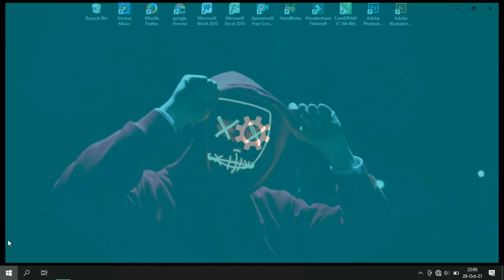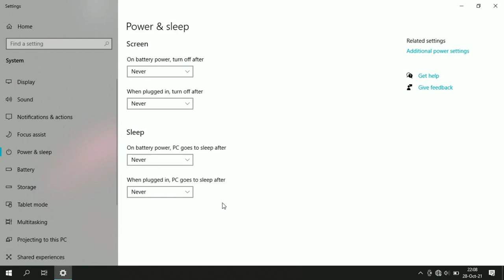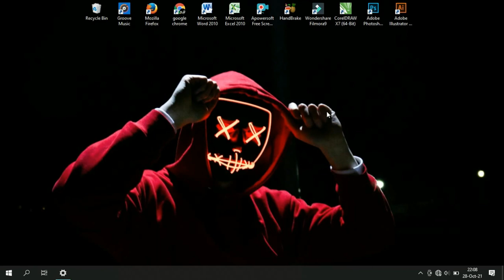Cara Membuat Laptop Tidak Sleep atau Terus Menyala di Windows 10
Cara Membuat Laptop Tetap Menyala di Windows 10 Saat Tidak digunakan. Cara mengatur laptop agar tetap menyala ialah dengan menonaktifkan mode sleep. Setelah menonaktifkan atau turn off mode sleep laptop kalian akan selalu menyala atau tidak akan mati saat ditinggal, kecuali laptop kalian lowbat.